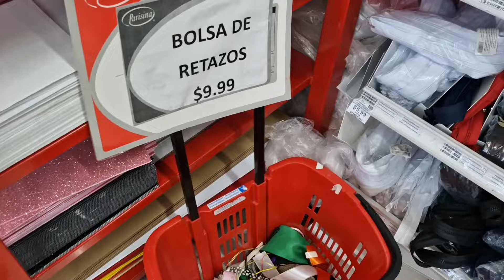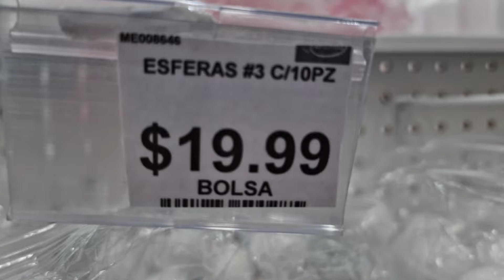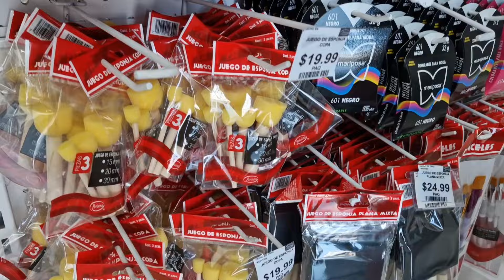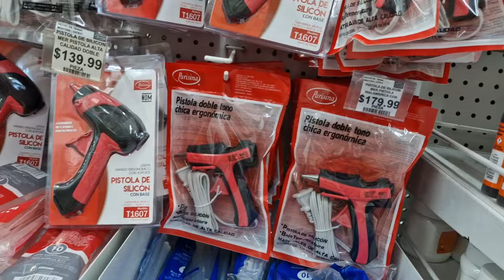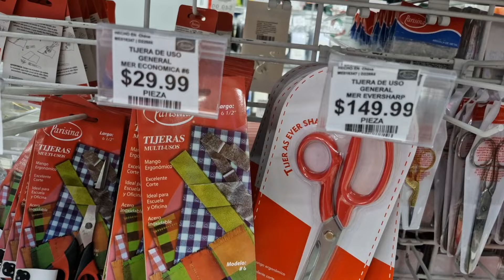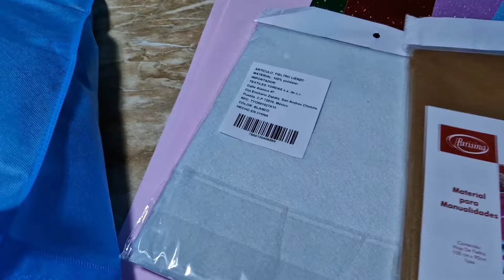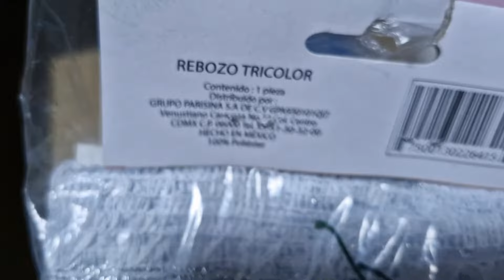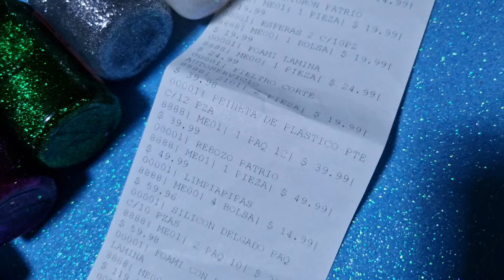fui a Parisina a comprar algunas cosas que me faltaban, te muestro lo que venden🥰 Manualidades